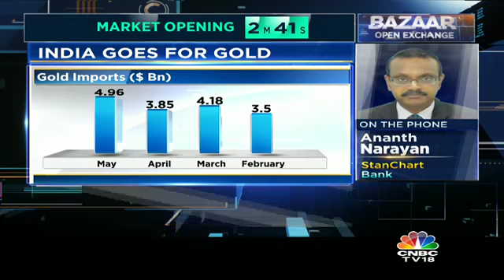Overall Macro Situation Looks Positive: Standard Chartered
Ananth Narayan, Head, Financial Markets, Standard Chartered Bank states that the overall macro situation looks positive.